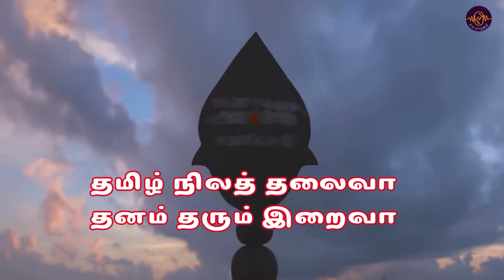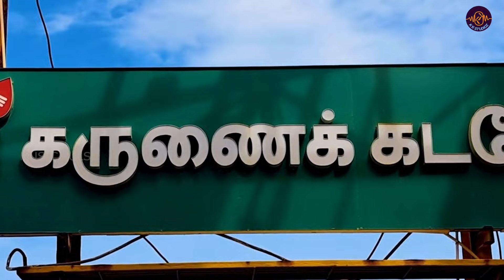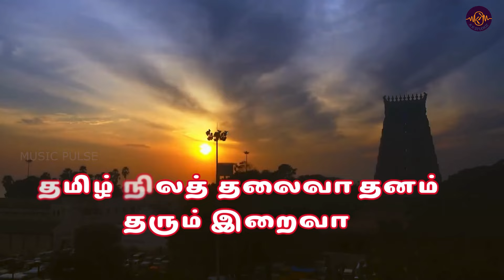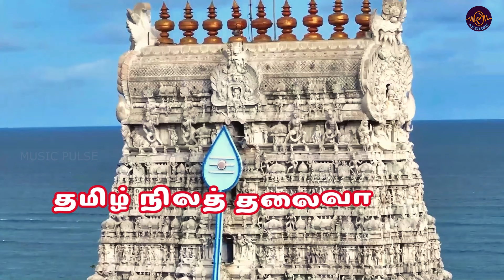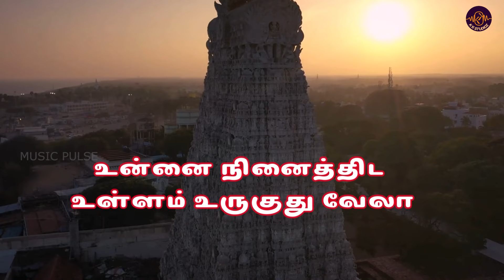THIRUCHENDHUR NADHA.... திருச்செந்தூர் நாதா....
🎵 Music Pulse Official Channel 🎵

Welcome to the official YouTube channel of Music Pulse! Dive into a world of melodious tunes, captivating scores, and behind-the-scenes magic. Let's create harmony together. 🎹✨
Jayasambat# creations
g jayaraman
Sadhasiva jayaraman
Murugan muthu
Jaya K Doss
Sadha haasan
KK studioz AVM
Srinivasa devan
திருப்புகழ் வேலா